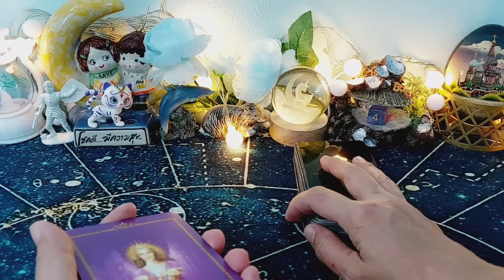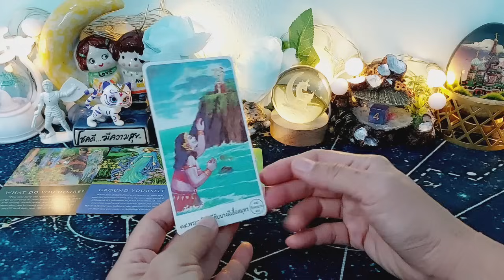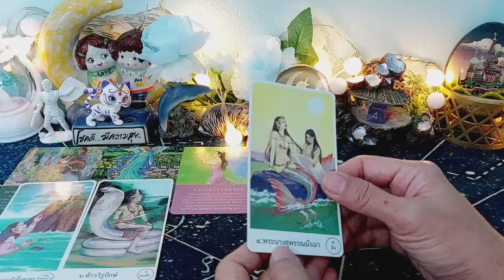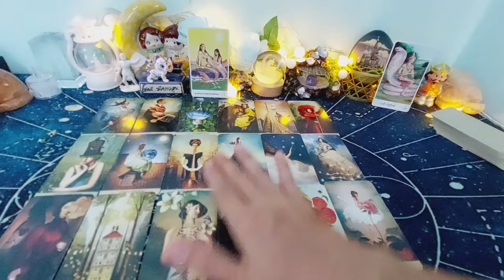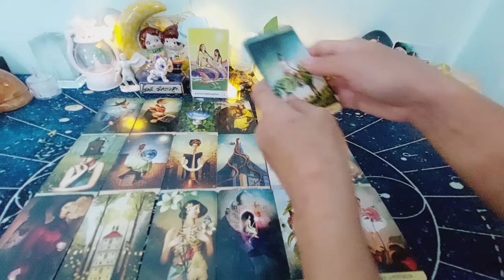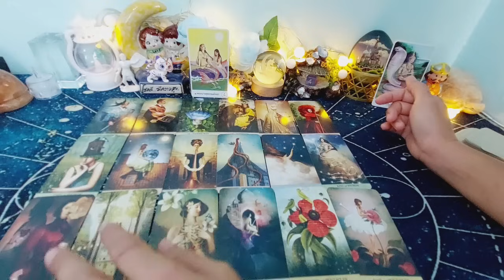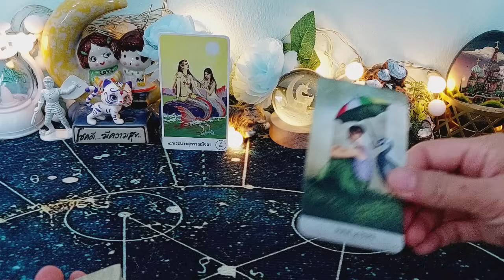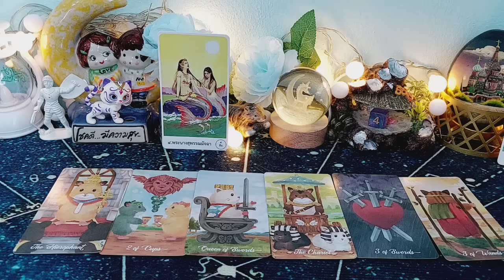ดวงครึ่งปีแรก2567#ราศีมีน#Pisces😃พบทางที่ใช่ โอกาสดีๆ ชีวิตมั่นคง รักระวังพลิกผัน😍